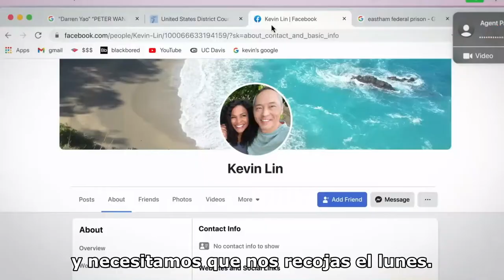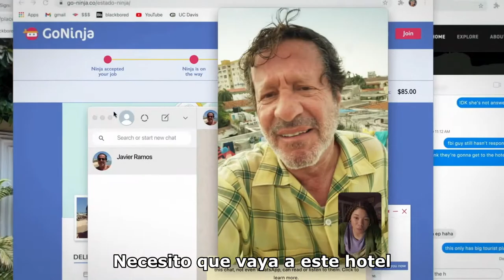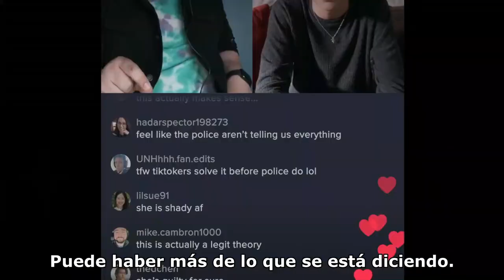Missing (2023) (Trailer HD) - Nicholas D. Johnson, Will Merrick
Título original:    Missing (Searching 2)

Año:    2023

Dirección:    Nicholas D. Johnson, Will Merrick

Guion:    Nicholas D. Johnson, Will Merrick. Historia: Aneesh Chaganty, Sev Ohanian

Fotografía:    Steven Holleran

Reparto:    Storm Reid, Nia Long, Amy Landecker, Ken Leung, Thomas Barbusca, Lisa Yamada, Joaquim de Almeida, Tim Griffin, Megan Suri, Tracy Vilar, Jill Remez, Karina Noelle Castillo, Rick Chambers, Michael Segovia, Rita Rucker, Jameel Shivji, Marcello Padilla

Compañías:    Sony Pictures Entertainment (SPE), Stage 6 Films.

Género:    Thriller, Drama, Secuela

Sinopsis:    Secuela de 'Searching' (2018), en esta ocasión nos cuentan como June tiene que ir a recoger al aeropuerto a su madre y su novio que han pasado unos días de viaje en Colombia. Sin embargo, no aparecen en el aeropuerto. Eso hará que June tenga que iniciar una búsqueda desesperada, por saber qué ha ocurrido con su madre...